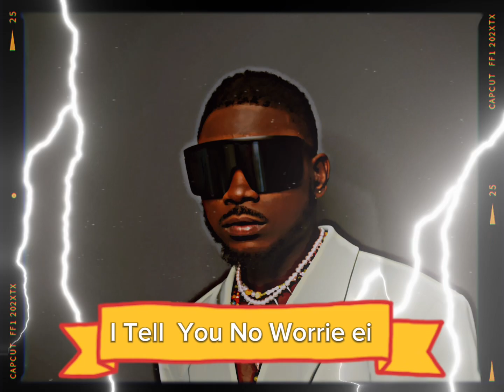Slo Gee Belive